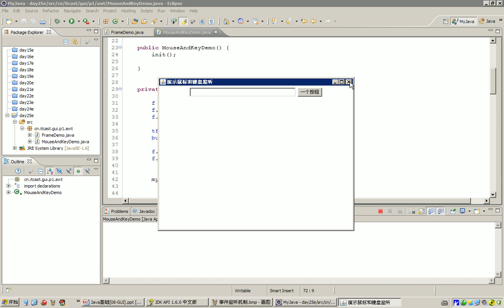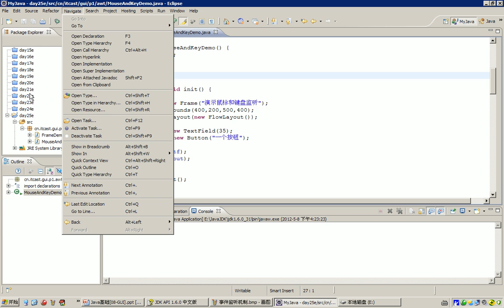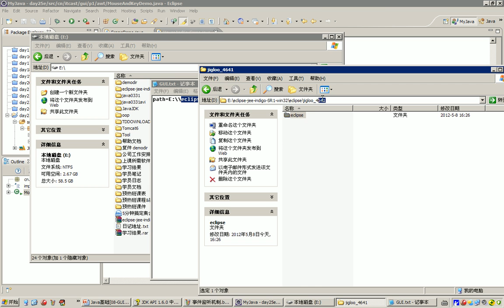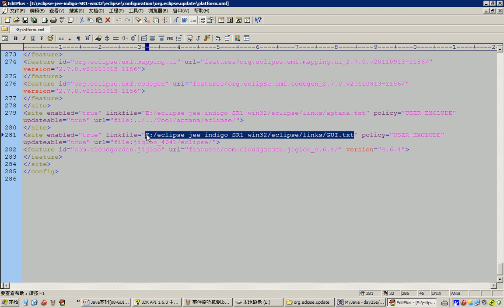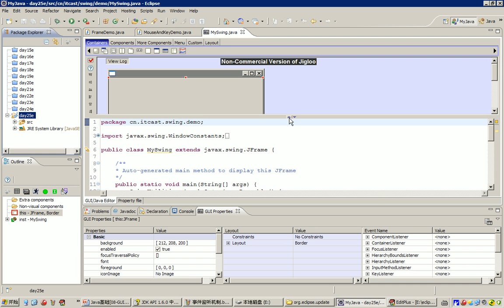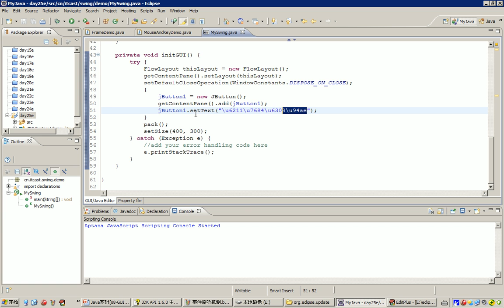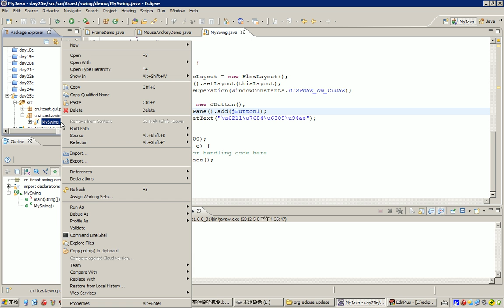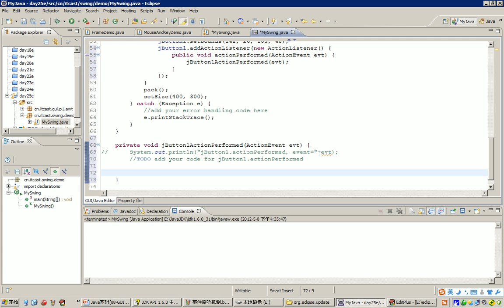399 25 07 GUISwing演示&装插件